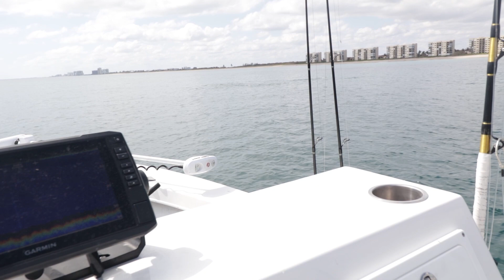A Day of NearShore Fishing with County Line Charters: Cobia, BIG Jack's and BullSharks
Running the Beach and Fishing Nearshore wrecks for a variety of species such as cobia, tarpon, snook, jack crevalle, kingfish, spanish mackeral, sharks and goliath grouper